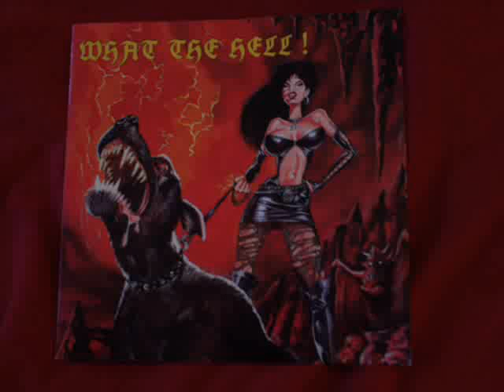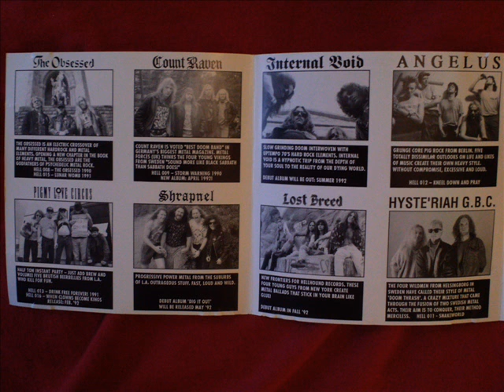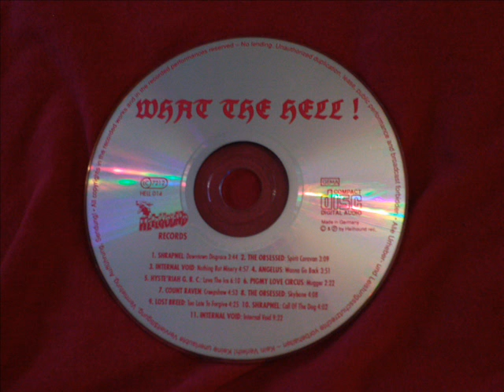Angelus - Wanna Go Back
4.song from the legendary "what the hell" sampler (hellhound records 1991)